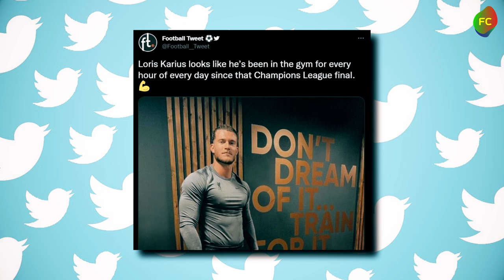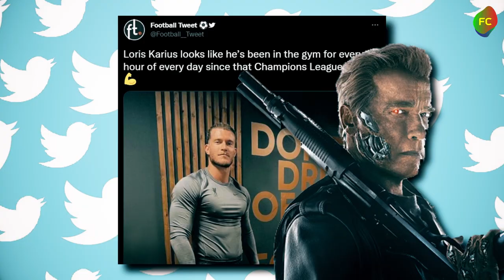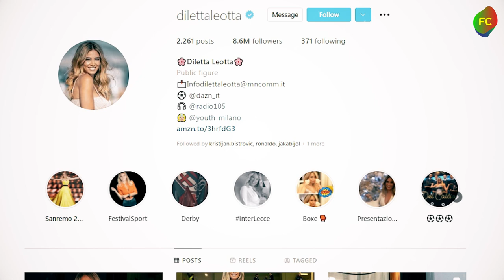LORIS KARIUS and DILETTA LEOTTA - is this TRUE?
Do you still remember Loris Karius? Looks like the infamous ex-Liverpool goalkeeper, whose mistakes cost the Reds a Champions League victory, has found one elsewhere. The German started an affair with hot Italian TV presenter Diletta Leotta, drawing attention to his persona once again.